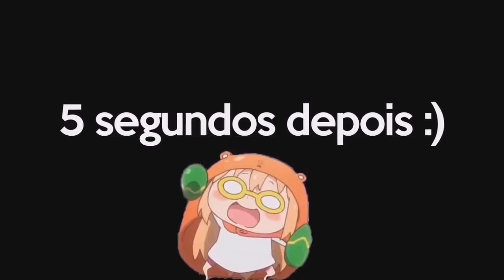Quebrando a MAIOR MONTANHA do Minecraft - Em busca da casa automática #244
Timelapse Music: 魔界Symphony (Makai Symphony) - Dragon Castle

Viniccius13